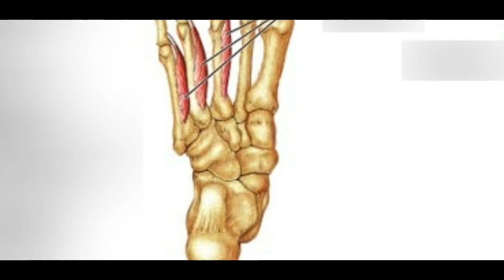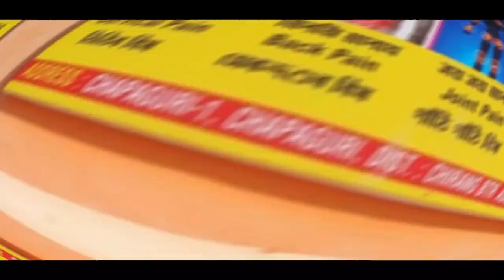BPF आ सरखार फैयोब्ला गासैबो हारि माहारिनि थाखाय खामानि मावनो हानाय बायदि आल्लानि खाथिआव हाग्रामा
BPF आ सरखार फैयोब्ला गासैबो हारि माहारिनि थाखाय खामानि मावनो हानाय बायदि आल्लानि खाथिआव हाग्रामा महिलारिया आरज गाबदों